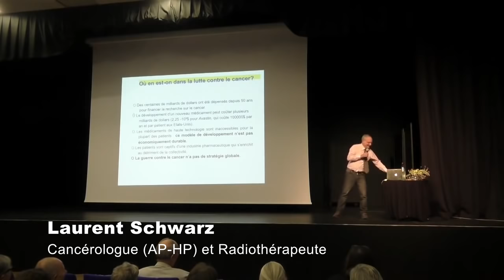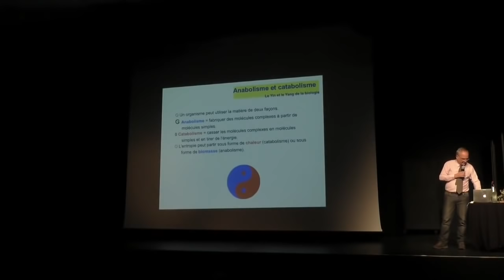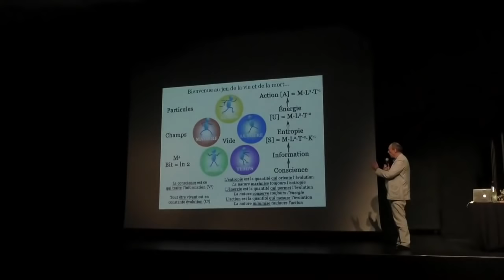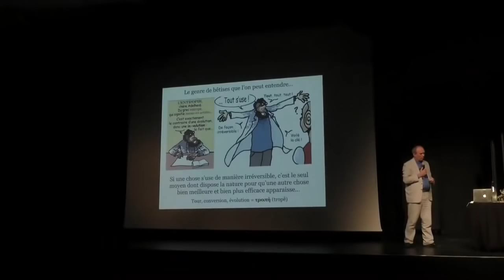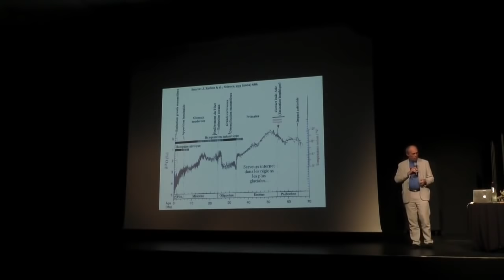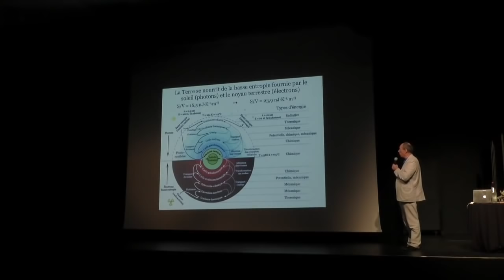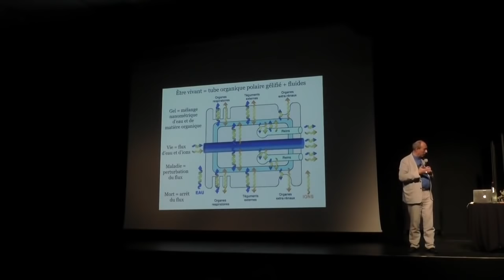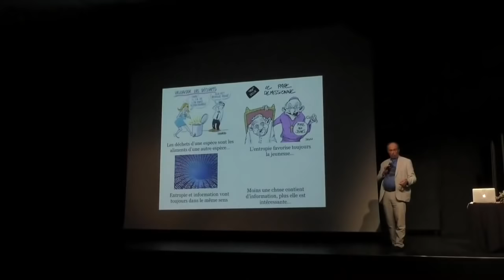L'équation de la vie, par Laurent Schwartz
On continue notre cycle sur le vivant et l'entropie avec Laurent Schwartz et son éminent confrère que nous connaissons déjà, Marc Henry !